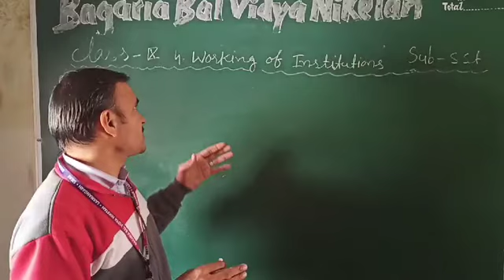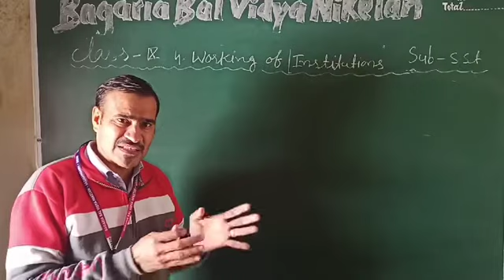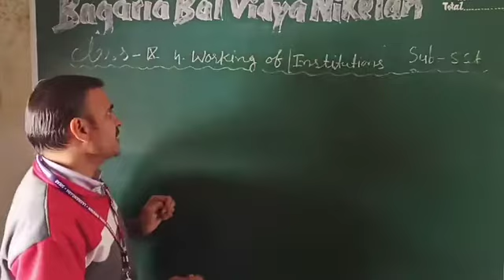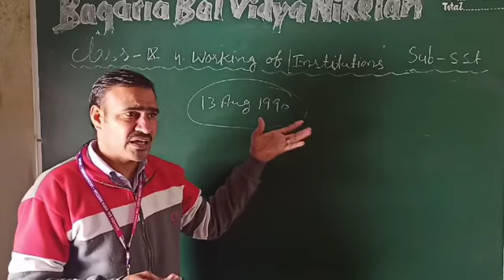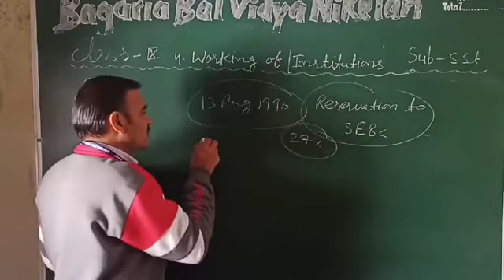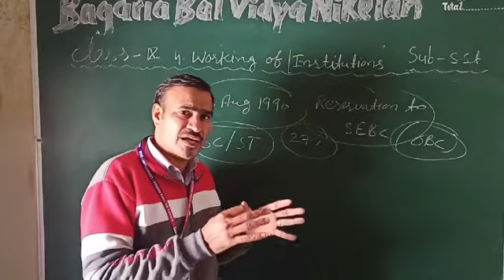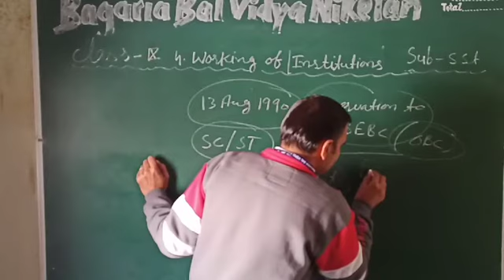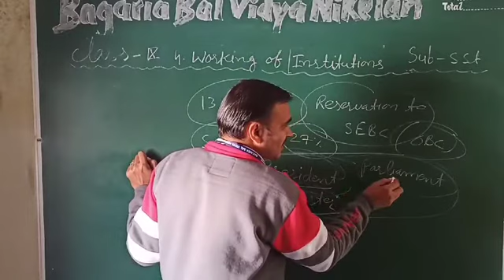SST IX : Working of Institutions